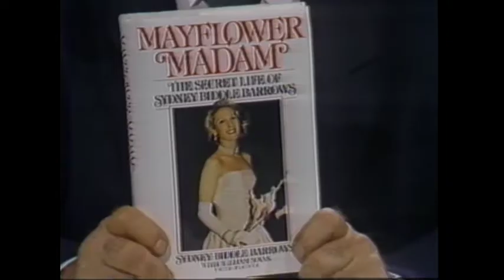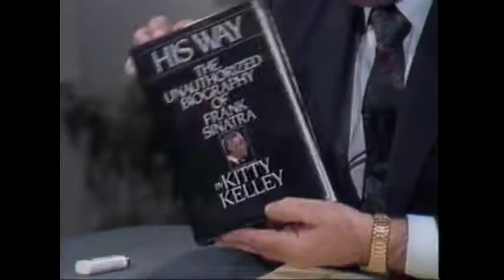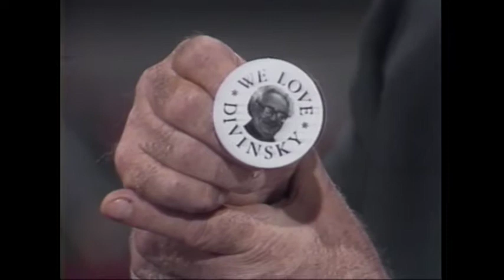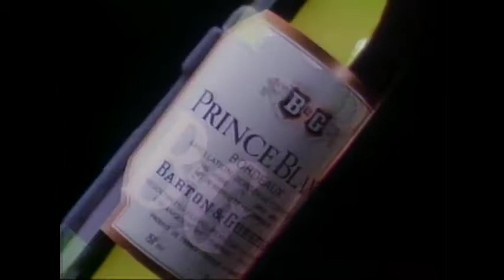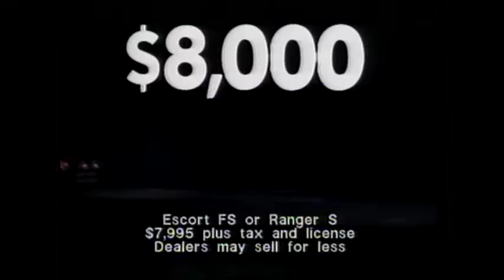Webster! Full Episode April 17, 1987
Note:  Sydney Biddle Barrows appears to talk about her business and her book, "Mayflower Madam".  Kitty Kelley, author of "His Way", talks about the book and Frank Sinatra. (Note: this is the same interview as on Webster episode AAAA7773 except this one lacks the questions from viewers). University of British Columbia math professor and chess expert Nathan Divinsky discusses how he ended up on British TV covering championship chess matches.